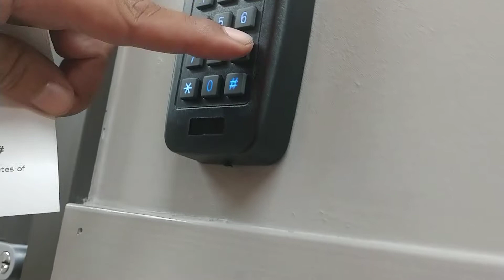Truck Stop Shower, Ohio Love's